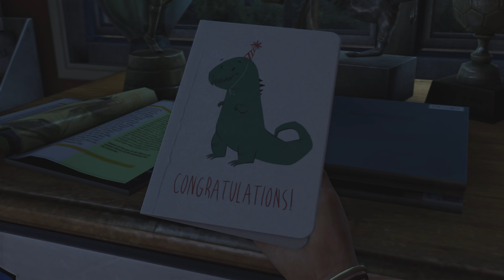THE LAST OF US 2022 PART 1 PS5 Walkthrough Gameplay 4K Part 1 - INTRO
THE LAST OF US PART 1 PS5 Walkthrough Gameplay Part 1 - INTRO